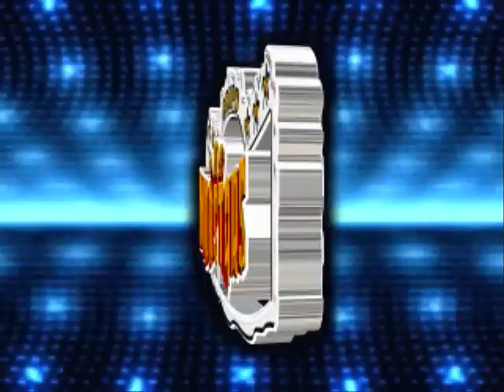Sonido Disneylandia / LOS MOBSTARS